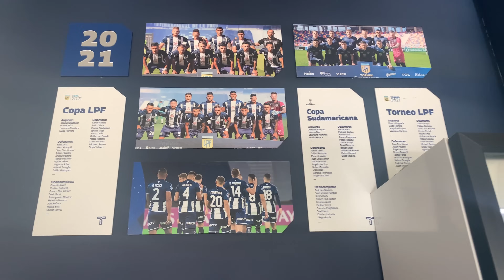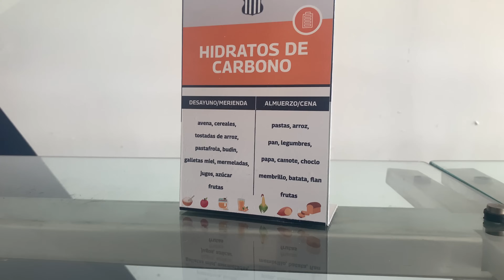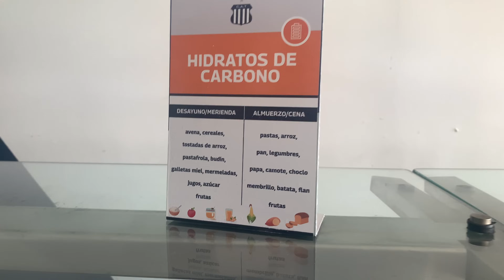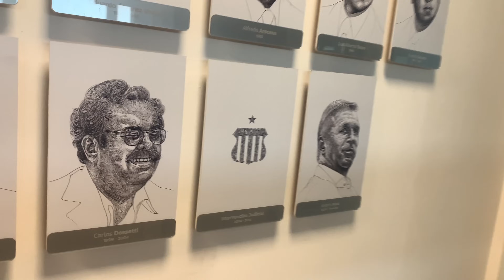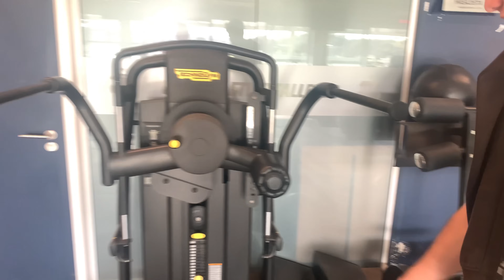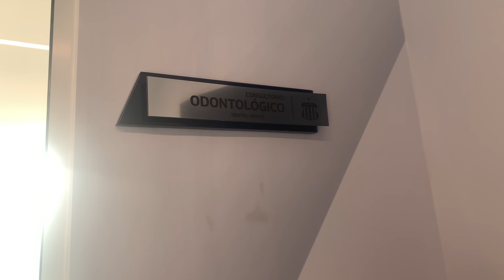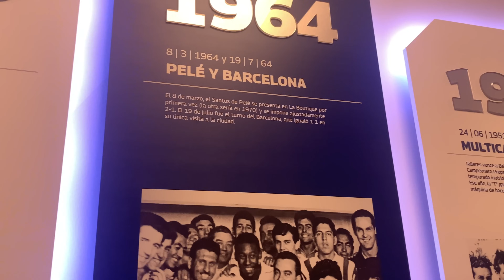En BUENOS AIRES tienen que APRENDER de esto | FUIMOS al MEJOR CENTRO de ENTRENAMIENTO de ARGENTINA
Hoy les traemos un video que nos hizo mucha ilusión hacer, en el cual visitamos el Centro de Alto Rendimiento del Club Atlético Talleres de Córdoba.
Habiamos recibido muy buenas criticas del predio, por lo que no tuvimos mejor idea que ir a comprobarlo en persona.